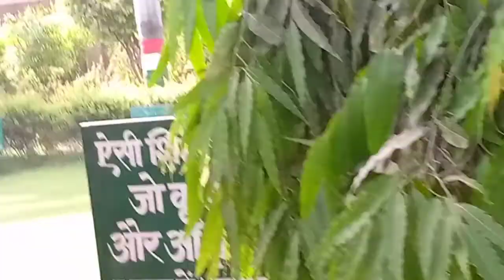Abhinay Goyal YT Vlog // Cheelghar and church in waling Vlog // to samarth Goyal ke Ghar